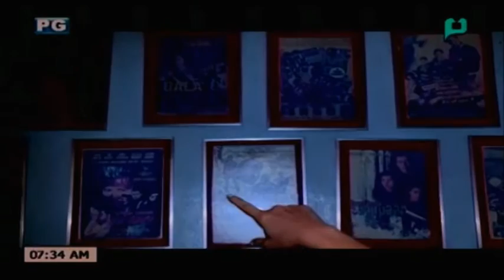[Good Morning Boss] ReelTalk: Melissa Mendez [04|21|16]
[Good Morning Boss] ReelTalk: Melissa Mendez
 (04-21-16) [04|21|16]